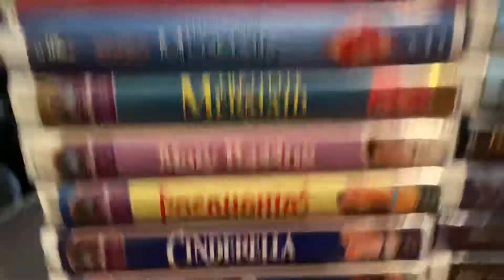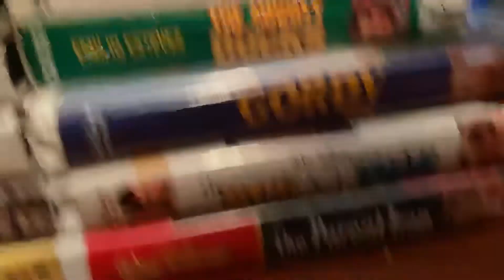My Disney VHS Collection